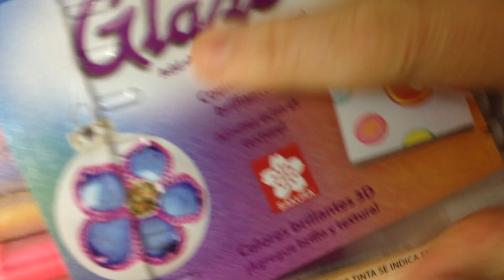A Coroa dourada da Raínha - Season Hanna Karlzon- Vídeo Resumo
Pintura com técnica mista realizada no Livro de colorir Season by Hanna Karlzon...
Materiais:
Lapis de cor Prismacolor Premier PC950, PC1028, PC949, PC1067
Tinta Acrílica para Papel Metal Color Acrilex
Cola glitter dourada e azul
Canetas Glaze Sakura ( para as pedras preciosas)